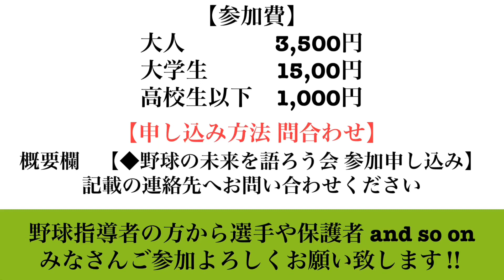【野球企画】主役は指導者！This is Meと並ぶもうひとつ今年の大会目標‼︎ 名前募集ww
◆野球の未来を語ろう会　参加申し込み先
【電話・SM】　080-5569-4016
主催者：BOS 福島支部　代表　林  和茂（福島県  須賀川市立天栄中学校  教員  野球部顧問）

◆タクトのブログ「takuto.blog」の方でも改めて「プロフィール【菊池 拓斗とは？】」詳細をアップデートしました！

ティーアカデミー　野球の予備校
（予備校からはじまって規模拡大を目指します）

"baseball cram school. Presented by T-Academy"
このチャンネルは「野球の明るい未来のためになにができるか」ベースボール事業  T-Academyの提供でお送りいたします